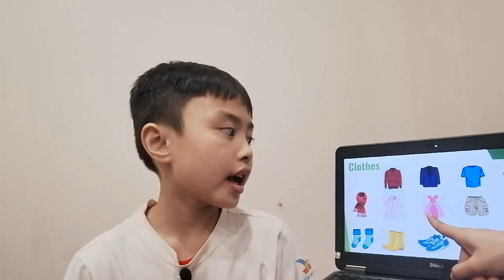Star 8 FF2 Unit 10-12 (Mike)